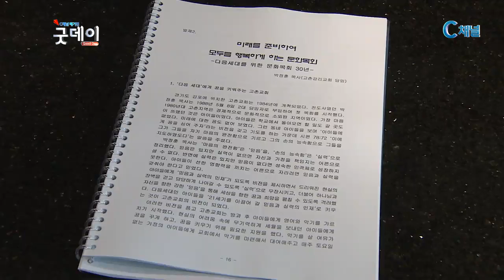2017 목회준비 사역 설명회